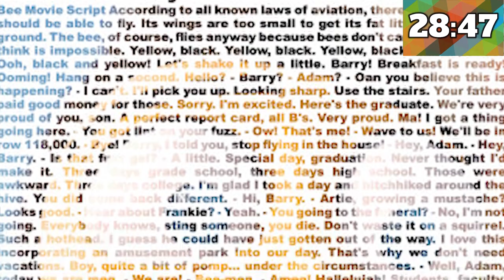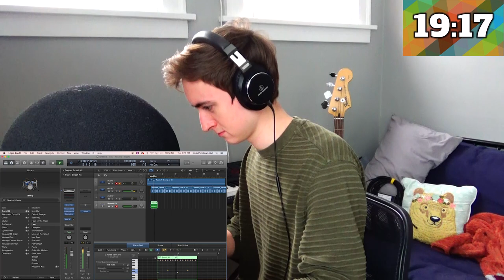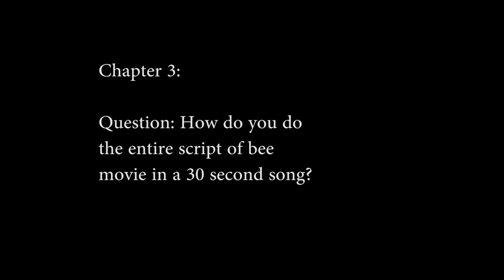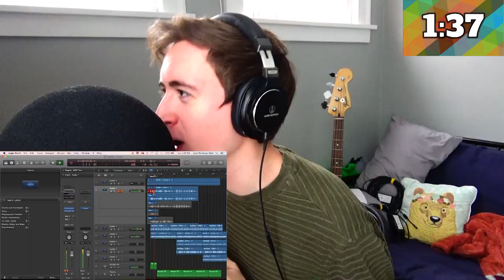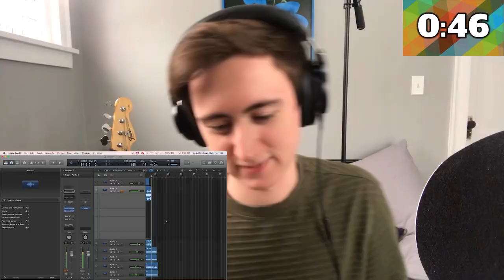Digital Bees (Bee Movie??) 30 Minute Songwriting Challenge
The end result of this sounds like if someone had heard of memes but never actually saw them before or knew how they worked. On this week's 30 minute/30 second songwriting extravaganza, we're talking about Digital Bees. Possibly inspired by Bee Movie, it only felt right to get in on the, at this point, ancient meme.

Please give me more ideas so I don't have to struggle through ones like this one again lol.